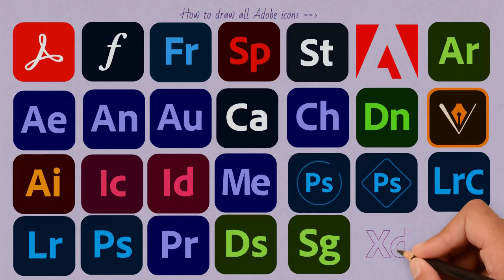All Adobe Icons Drawing Idea , Drawing Art New Video new Drawing idea, 34 svg icon files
Drawing In This Video:
* 30 Adobe Cooperation Software Icon and Logo Drawing Art
001-acrobat
002-adobe fonts
003-adobe fresco
004-adobe spark
005-adobe stock
006-adobe
007-adobe aero
008-after effects
009-adobe animate
010-adobe audition
011-adobe capture
012-character animator
013-dimension
014-illustrator draw
015-illustrator
016-incopy
017-indesign
018-media encoder
019-photoshop camera
020-photoshop express
021-photoshop lightroom classic
022-photoshop lightroom
023-photoshop
024-premiere pro
025-premiere rush
026-substance 3d designer
027-substance 3d painter
028-substance 3d sampler
029-substance 3d stager
030-xd